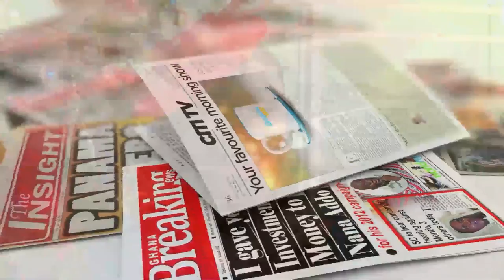Frema Adunyame performs 'Grace and Mercy' on BreakfastDaily